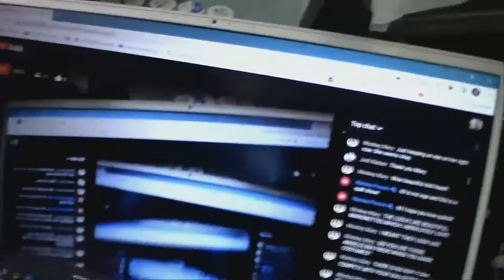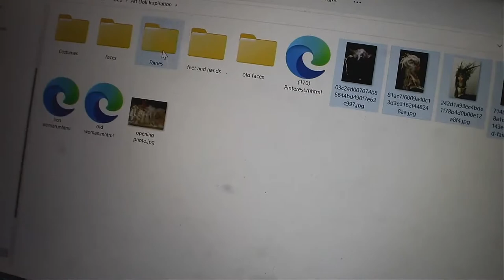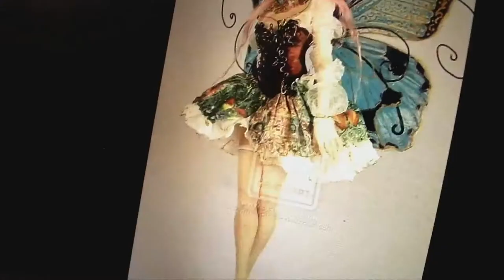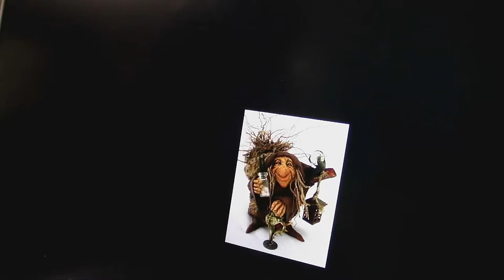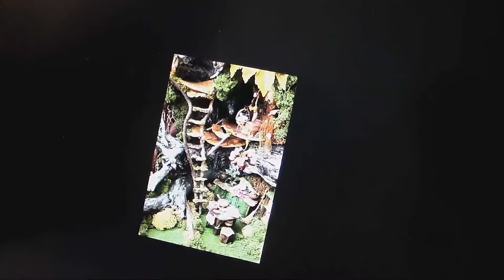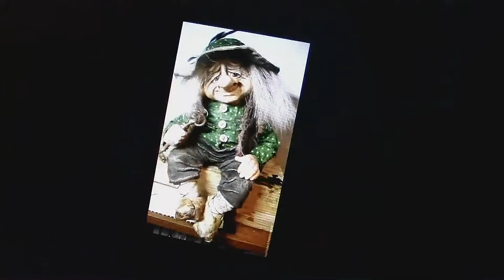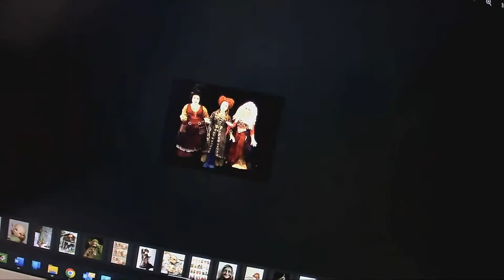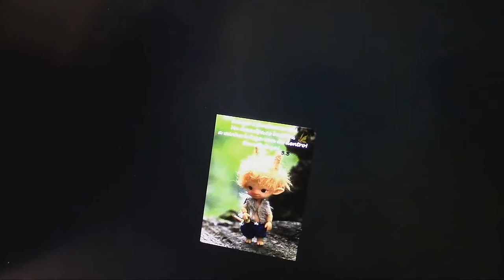Art Quilt Thursdays at OurTimeToQuilt !! Part 3 of our Art Dolls Series! What fun and creativity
Let's move on to assembling the bodies and bringing these dolls to life!!  How to use armature wire to make poseable dolls, how to attach them to have some movement.  How to color their arms and legs to look  like skin.  We will get this stage completed so we can move on to the COSTUME making!!  That is the best part for me!!  Join us!!!